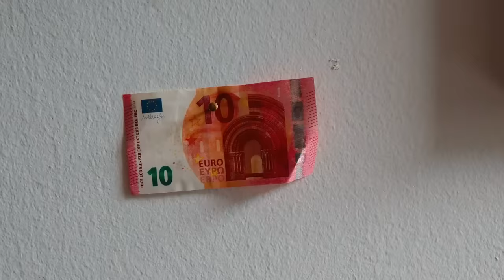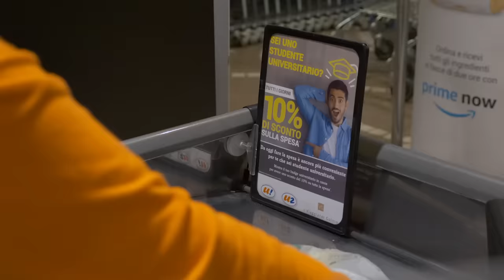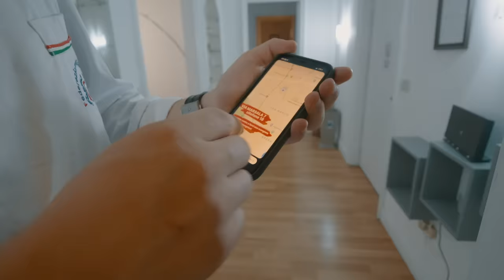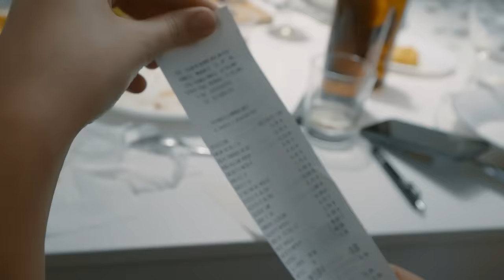quante cose si possono cucinare con 10 euro?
in questo video in cucina andremo a scoprirlo insieme!

In tutti i supermercati "U2", "U!", "Come tu mi vuoi" e "il Viaggiator Goloso" SCONTO 10% sulla spesa totale per gli studenti universitari